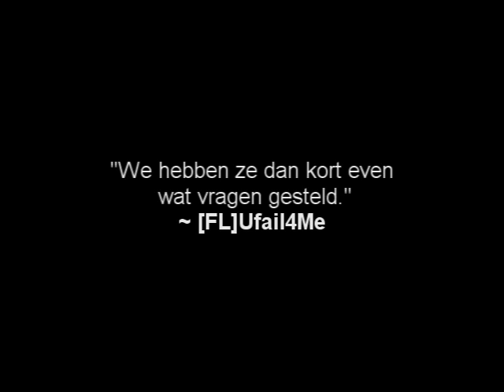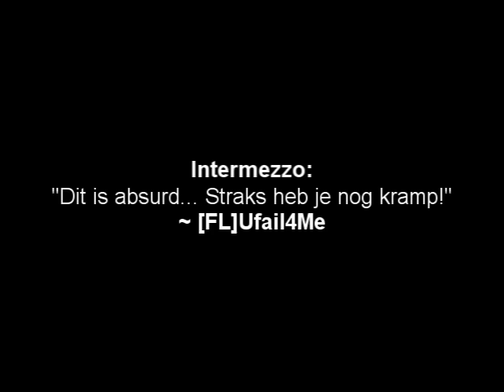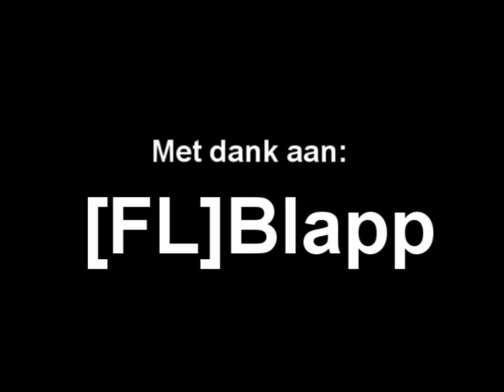Ufail's Schokkende Belevenissen: Een dag uit het leven van [FL]Esmee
Beste Publiek.
Ik Ufail. heb me in het hol van de duivel gewaagt.
In mijn eerste aflevering als reporter bezoeken we 2 fans van [FL]Esmee.
Volg me mee op deze schrikwekkende tocht naar zieke mensen.

Dank aan;
Esmee
ZeroSjors
Blapp
en de FL Voice Chat

ps: sorry voor de slechte beeldkwaliteit. Ik kon de gruwel gewoon niet langer aan.